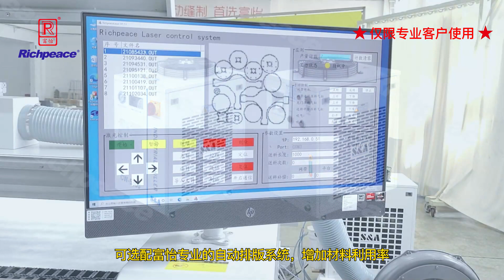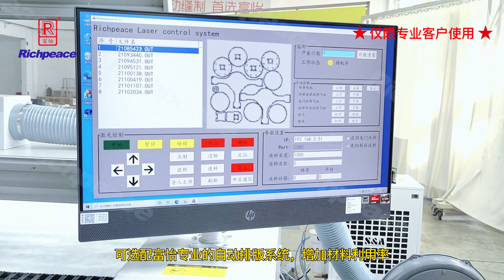Richpeace Automatic laser cutting machine with automatic feeding for the airbags